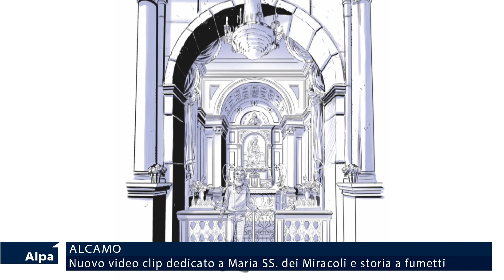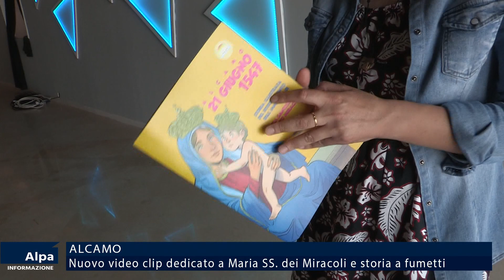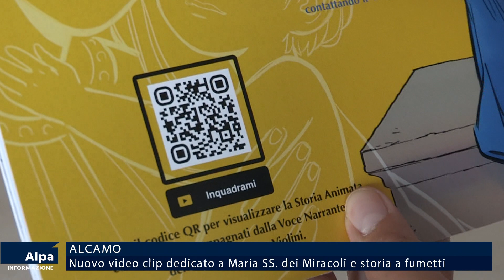Alcamo, nuovo video clip dedicato a Maria SS. dei Miracoli e storia a fumetti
Nuovo videoclip musicale dedicato a Maria SS dei Miracoli. Realizzato dalla comunità volontarie del vangelo. Quest’anno il programma prevede anche un’illustrazione grafica